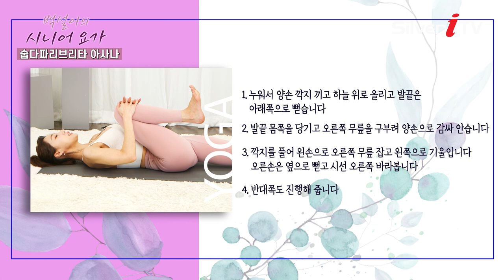호흡기 단련에 좋은 자세 - 숩다파리브리타 아사나 [백설이의 시니어 요가/실버아이TV]